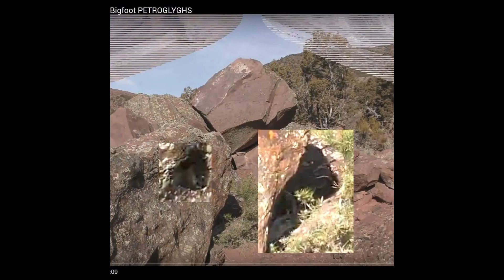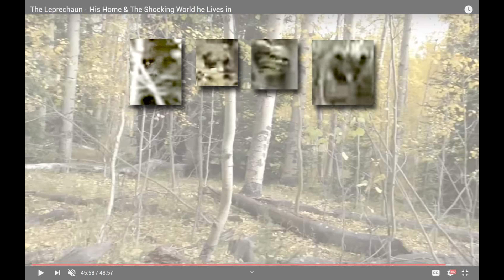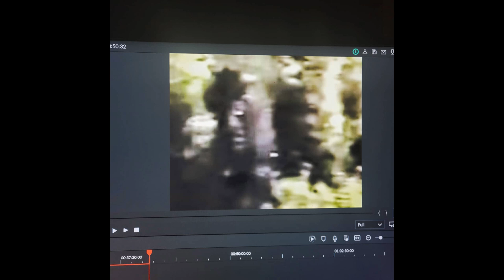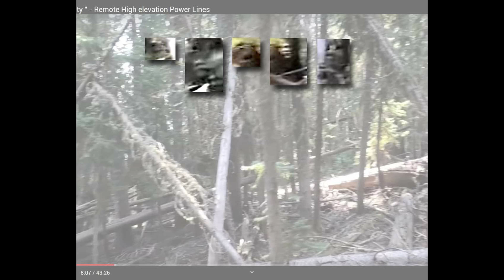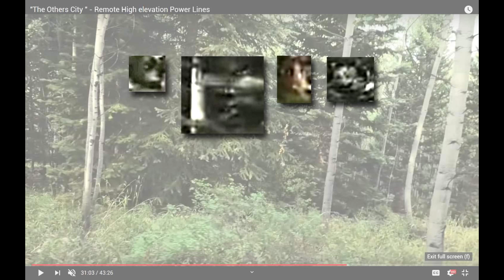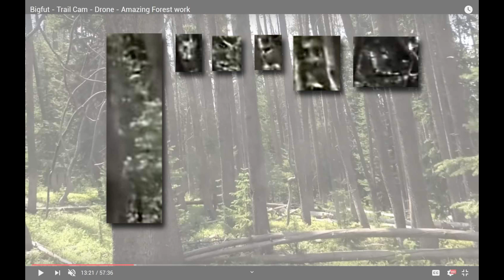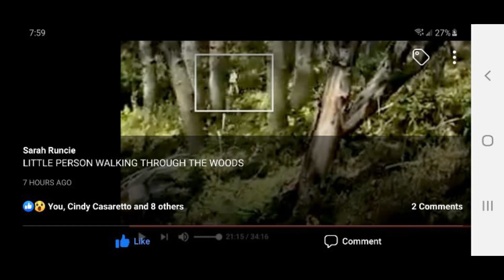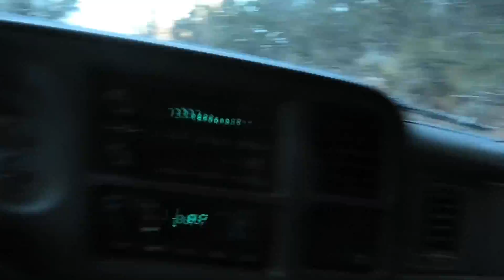New Video & The Most Still Pictures Ever! Put Into a Video Ever - Captured by 1 person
Lose The Common Sense & Any Thoughts of how great you thought you were.